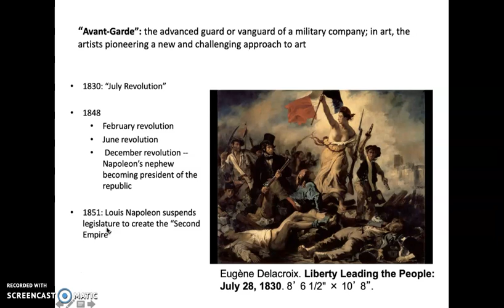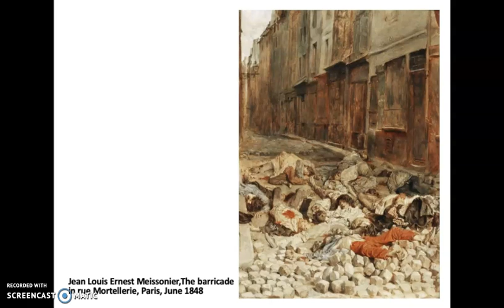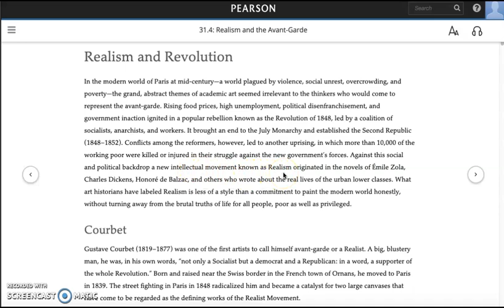Realism and Revolution